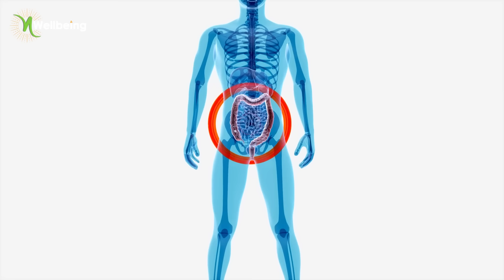أهم الأطعمة لعلاج جفاف العين والفم والجلد / علاج متلازمة شوجرن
متلازمة شوغرن هي أحد اضطرابات المناعة الذاتية، المريض بيلاحظ فيها شعور بجفاف شديد في العين بدرجة كبيرة جدا بيوصل انه
يحس كأن طول الوقت عينه فيها رمل او حصى صغير، مع جفاف شديد في الفم بيخلي البلع والكلام عملية صعبة جدا ، مع جفاف في الجلد

ما هي الفحوصات المطلوبة للتأكد من الاصابة بمتلازمة شوجرن؟
اختبار شريمر وده اختبار بيقيس مستويات افراز الدموع
 اشعة على الغدد اللعابية
 تحاليل الدم أهمها تحاليل SS-A SS-B
الANA test ده تحليل
معدل الترسيب ESR

ما خي مسببات الاصابة بمتلازمة شوجرن؟
العامل الجيني
الصدمات النفسية والتعرض للضغوط النفسية
الاصابة بالابشتاين بار فيروس
مشاكل الجهاز الهضمي زي التهاب القولون وارتشاح الامعاء
خلل بكتيريا الامعاء، او وجود بكتيريا ضارة بأعداد كبيرة في الامعاء او فرط نمو الفطريات والخمائر

ما هي مضاعفات متلازمة شوجرن؟
اولا جفاف العين لفترات طويلة بيؤدي لمضاعفات خطيرة على العين
ثانيا جفاف الفم بيؤدي لتفاقم نمو الفطريات والاصابة بالكانديدا وتسوس وفقد الاسنان
ثالثا مرض شوغرن ممكن يسبب مهاجمة الخلايا المناعية لاعضاء تانية زي المفاصل، الكبد والكلى والرئتين والغدد الليمفاوية، مرضى شوغرن هما من اكتر الناس عرضة للاصابة بالليمفوما او سرطان الغدد الليمفاوية

من أهم الفئات الاكثر عرضة للاصابة بشوغرن؟
المصابين بالروماتويد والذئبة والهاشيموتو والتهاب الكبد المناعي والتصلب المتعدد، وتصلب الجلد

لماذا يصاب معظم مرضى الروماتويد بمتلازمة شوغرن؟
ما هي علاقة متلازمة شوغرن بالتهاب المفاصل الروماتويدي؟
ما هي خطورة تناول الادوية المثبطة للمناعة؟

ما هو علاج متلازمة شوغرن؟
كيف يمكن علاج متلازمة شوغرن؟
ما هي الاطعمة الممنوعة لمرضى شوغرن؟
الاطعمة التي تسبب حساسية الطعام، الجلوتين الموجود في منتجات الدقيق، زي اللاكتوز الموجود في منتجات الالبان، زي الدهون المهدرجة وزيوت البذور، زي كل البروسيسد فود والاكل المعالج، زي السكر والجنك فود والوجبات السريعة

علاج متلازمة شوغرن
شرب السوائل والالكترولايتس
الالتزام بالصيام المتقطع
تناول الدهون الصحية
الاطعمة الغنية بفيتامين A  في صيغته النشطة Retinol
الاطعمة الغنية بالبروبيوتك، البكتيريا النافعة
راعم الكيل وبراعم البروكلي والجنزبيل

ينصح بتناول علكة الزيليتول
فيتامين د
التودكا
شاي الكاموميل

وصفة لجفاف الجلد الشديد
زيت جوز الهند مع زيت بذر الكتان مع زيت الخروع.

وصفة لجفاف العين
زيت الخروع الخالي من الكيماويات والمواد الحافظة عالي الجودة
نقدر نستخدمه زي القطرة للعين مرتين او تلاتة في اليوم

لشراء المكملات من خارج مصر:
فيتامين د٣:

الوصفة
زيت جوز الهند: